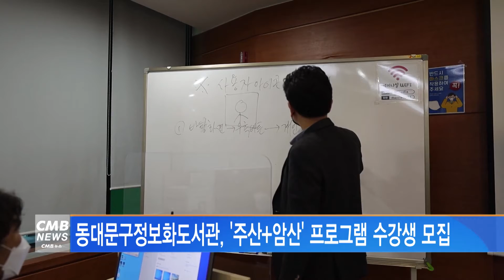[서울뉴스]동대문구정보화도서관, 주산암산 프로그램 운영